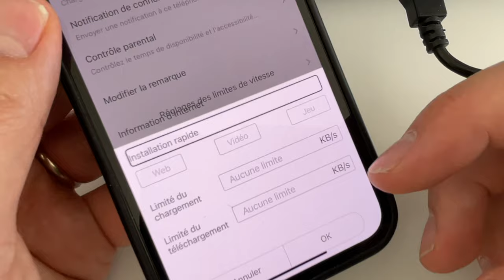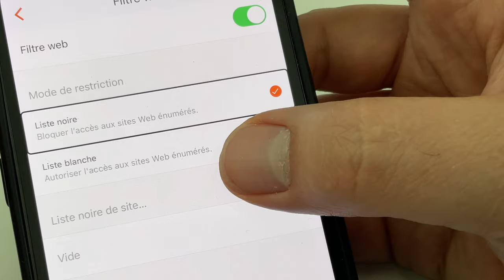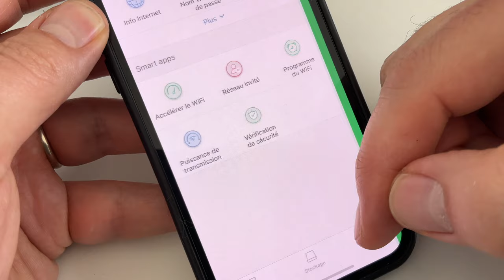Tenda RX3 : Un routeur wifi 6 à moins de 80 euros !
Dans cette vidéo, je teste le RX3 de chez Tenda, un routeur wifi 6.
achetez le RX3 de Tenda sur Amazon